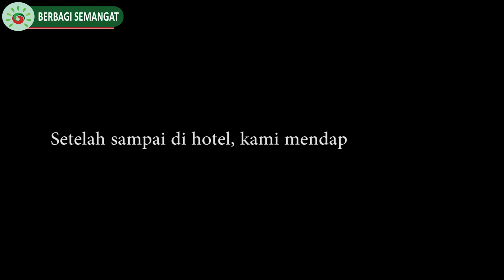Isak Tangis Di Kota Medan - Penyerahan Donasi Dek Defvino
Bismillah...
kami laporkan penyerahan amanah donasi sahabat baik BERBAGI SEMANGAT sebesar Rp. 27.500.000,- kepada keluarga DEK DEFVINO
Kami team Berbagi Semangat yang diwakili oleh @aldy_agustin97 dan @che_huda melaporkan dan menyerahkan secara langsung kepada keluarga Dek Devino beralamat di Desa Binjai, Kecamatan Medan, Sumatera Utara.

KRONOLOGI SAKITNYA: Awal Mulanya terdapat benjolan di mata Dek Defvino. Setelah diperiksakan ke Bidan hasilnya menyatakan bahwa benjolan tersebut adalah bisul.

Akan tetapi sudah hampir 3 bulan ini, benjolan (tumor) tersebut bukannya sembuh malah bertambah besar dan sering sakit juga gatal.

Dek Defvino (1 tahun 8 bulan) adalah Putra dari pasangan Bapak Harian Putra (Sopir) dan Ibu Soraya Nur (Ibu Rumah Tangga)

Kami Team Berbagi Semangat mewakili keluarga Dek Devino mengucapkan terimakasih kepada sahabat baik BERBAGI SEMANGAT atas donasi yang telah dititipan melalui program @semangatsedekah Donasi telah kami serahkan kepada keluarga Dek Devino Allah membalas kebaikan sahabat baik semua, Jazakumullah Khairan Katsira. Aamiin